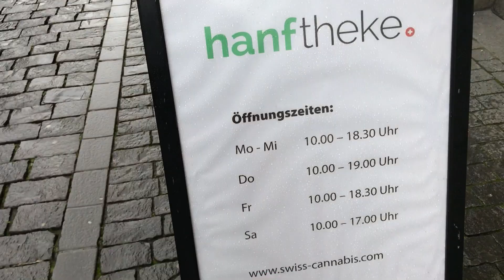Getting Mellow — But Not High — With Swiss Weed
Here in Switzerland, I’ve been noticing sterile, pharmacy-type shops that advertise themselves with marijuana leaves. Popping into several of them, I’ve learned about the Swiss approach to pot. In Switzerland, you can legally use marijuana with less than 1% THC to get relaxed...but not high. (To me, this notion is kind of like, “OK, you can sit in the boat...but you can’t pull up the anchor.”) In this video, join me on a visit to a Swiss "Hanftheke."